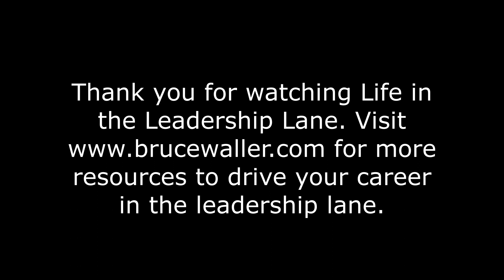67. Staying Curious with Global HR Executive Nicole DiRocco on Life in the Leadership Lane.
Welcome to Life in the Leadership Lane where I am talking to leaders making a difference in the workplace and in our communities. How did they get to where they are and what are they doing to stay there! Buckle up and get ready to accelerate in the Leadership Lane!
This week, I am talking with Nicole DiRocco, Global Human Resources Executive…
• How did Nicole get started in her career? What led her to HR and leadership coaching?
• When did Nicole “find her lane” in her career?
• How important have mentors been for Nicole on her journey?
• What does Nicole share about the importance of coaching and development?
• What does Nicole share about curiosity?
• How does Nicole define leadership?
• What does Nicole share about the “advice giving” monster?
• What does Nicole share about holding space for others?
• What is a leadership practice Nicole shares that helps in her every day?
• What advice does Nicole share from her dad about what people will talk about?
• …and more as we spend “Time to Accelerate” with a few more questions.
Interview resources:
Favorite quotes from Nicole… “When you stay curious a little bit longer, you are stepping into ambiguity, and that is vulnerable.”
Connect with Nicole on LinkedIn Learn more about
Nicole’s book referrals:
• The Coaching Habit Say Less, Ask More & Change the Way You Lead Forever
• The Advice Trap Be Humble, Stay Curious & Change the Way You Lead Forever
Do you need relocation support for your next household goods or commercial office move across the US? Reach out to Bruce or visit Armstrong Relocation
for more information on Life in the Leadership Lane podcast and more!